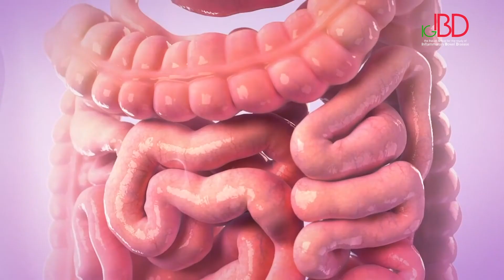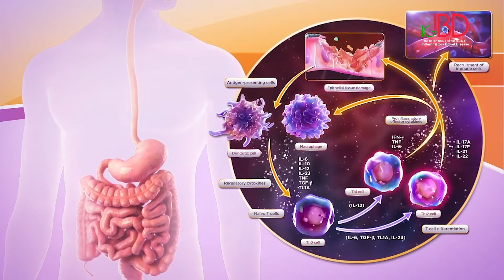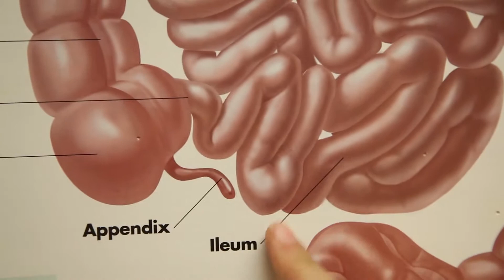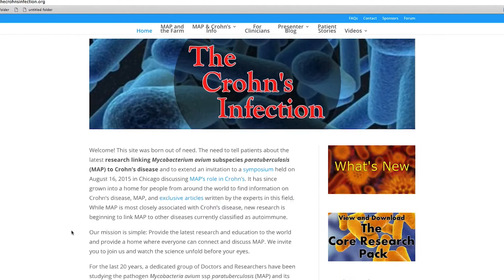Donna al centro - Campagna di comunicazione IBDonna